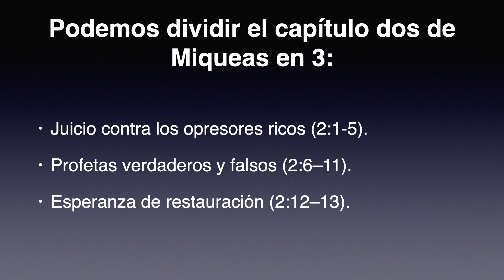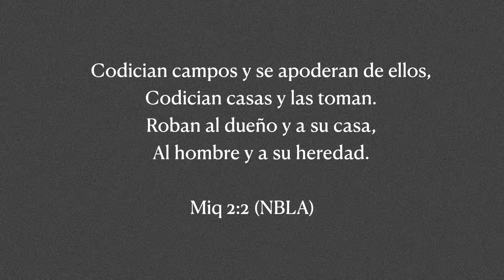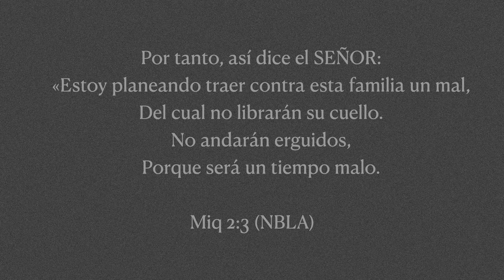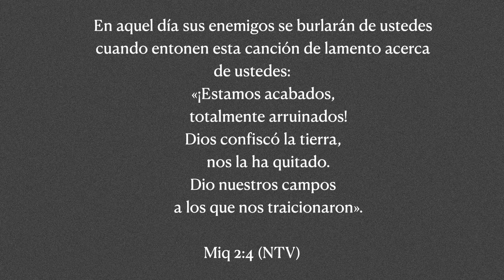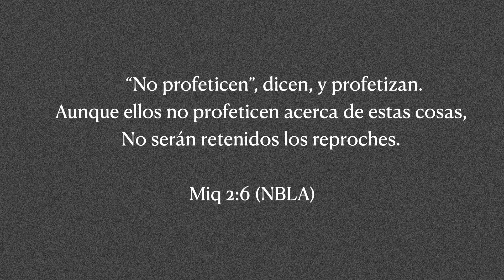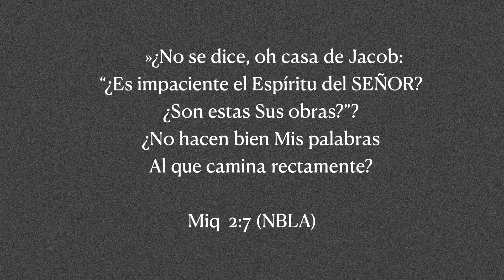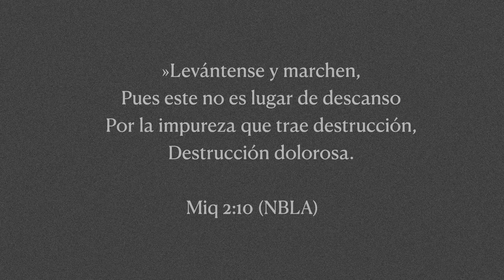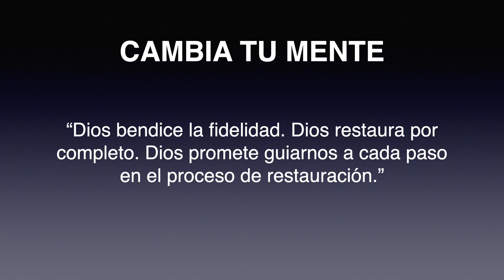Libro de Miqueas | Sesión 3 | ¡Ay de los Opresores!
En esta sesión estudiamos el capítulo dos de Miqueas. Exploraremos los tres principales temas que Miqueas 2 encierra:
Corrupción Social.
Corrupción Espiritual.
Restauración Espiritual.
Escucha la serie en amazonmusic